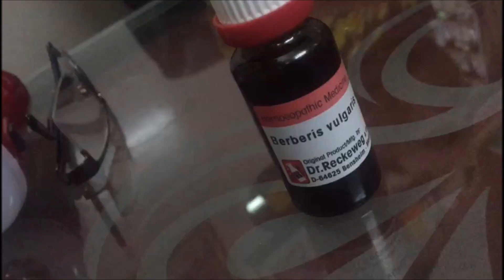Kidney Stone 100% Treatment Without Surgery by Homeopathy - Dr Ashwani Attri- Gurde ki pathri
Dr Ashwani Attri - The Best and famous Homeopathy Doctor in India, has come on video to clear many doubts about the Kidney stones ( Gurde ki Pathri) , and eliminate the fear perception about it. Dr Attri has already successfully treated thousands of severe kidney stone patients through his unique homeopathy treatment.

In this video Dr Attri talks about the symptoms, tests, treatment as well as precautions to be undertaken by kidney stone patients.

Dr Attri also  talks about homeopathy medicine Berberis Vulgaris, A German medicine for effective treatment of kidney stones.